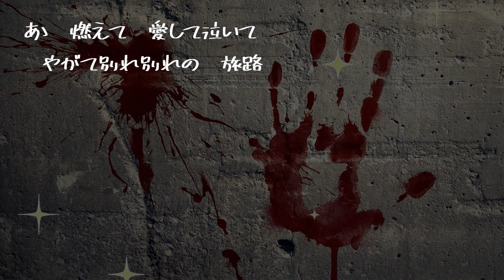【AIが歌う歌謡曲/Cover】非情のライセンス / 野際陽子 作詞：佐藤純弥 作曲：菊池俊輔